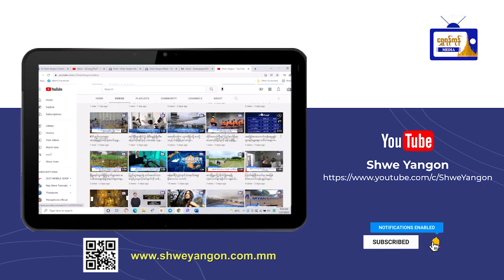၂ဝ၂၄ ခုနှစ်အတွက် ပြည်ပမှ မော်တော်ယာဉ်တင်သွင်းရန် ထုတ်လုပ်သည့်ခုနှစ် သတ်မှတ်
၂ဝ၂၄ ခုနှစ်အတွက် ပြည်ပမှ မော်တော်ယာဉ်တင်သွင်းရန် ထုတ်လုပ်သည့်ခုနှစ် သတ်မှတ်